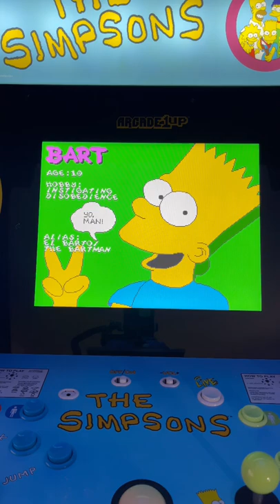The Simpsons Arcade1up Intro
I love the Arcade1up cabinets! The simpsons Arcade1up is my newest one I bought as soon as it came out. I want more of them. Do you have any Arcade1up machines? If so which ones?